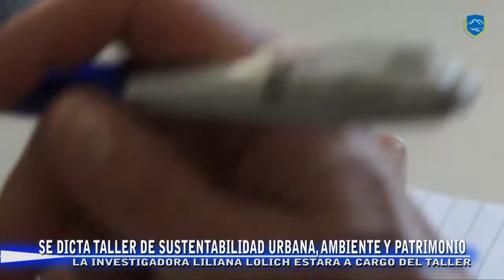TALLER DE SUSTENTABILIDAD URBANA, AMBIENTE Y PATRIMONIO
El evento cuenta con el apoyo del Museo Histórico Regional y de la Comisión de Preservación del Patrimonio Histórico Cultural de Villa la Angostura, y se dictará en las instalaciones del Centro Público de Educación Media (CPEM) N° 68, el día viernes entre las 18:30 y las 21 horas, y el sábado de 9 a 13 y de 15 a 19.